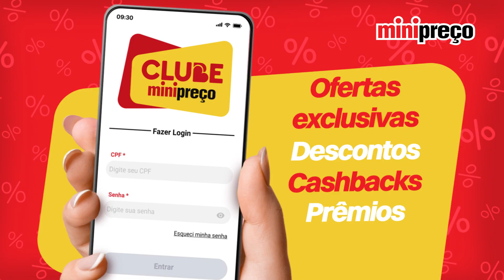Aniversário + Clube MiniPreço | Paraná | Ofertas válidas de 19/04 á 21/04